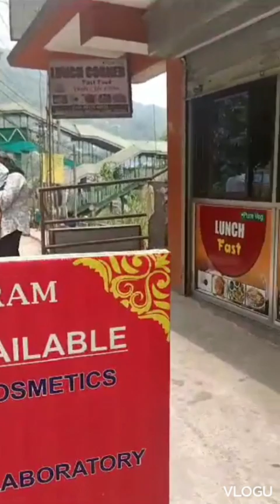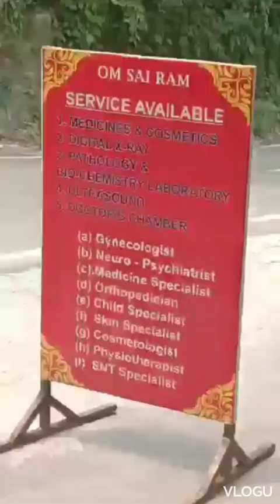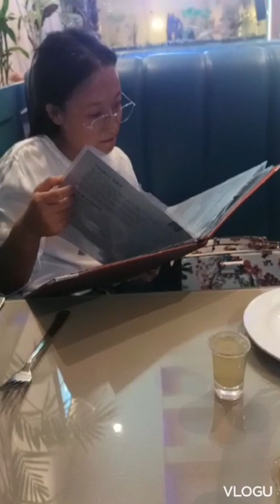ultrasound 🤦‍♀️ma k vyo 😤🤨😊